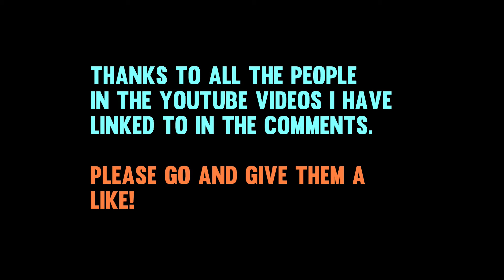"Real People, Real Dancing" music video (HD) to the Cinema Dance track "Big Drop" by Russ Smith.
Here are all the YouTube sites this montage is based on. Check them out! They're awesome. Give them a LIKE. They deserve it.